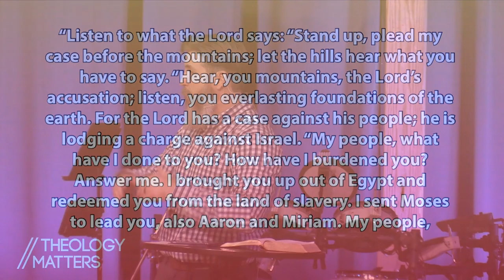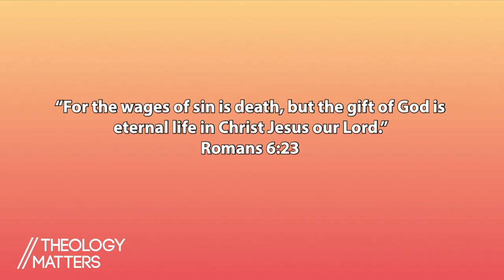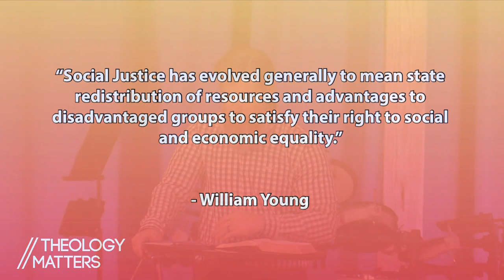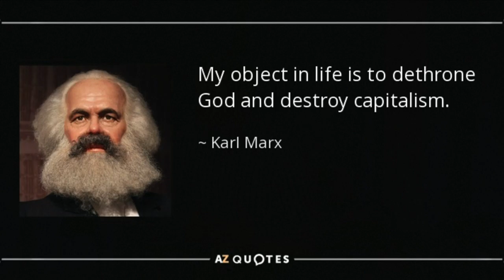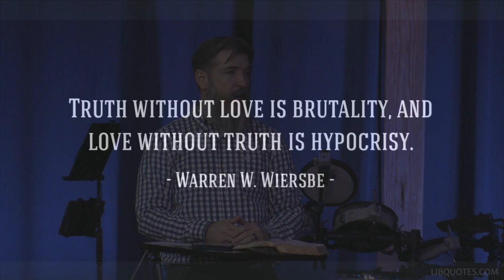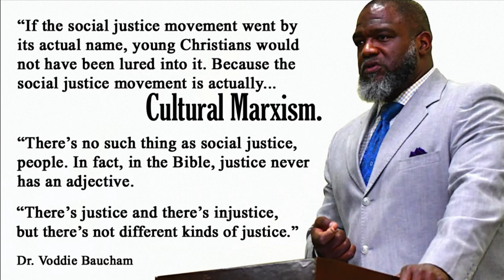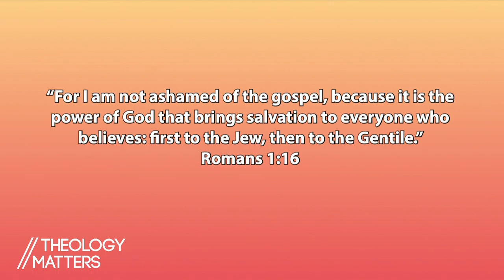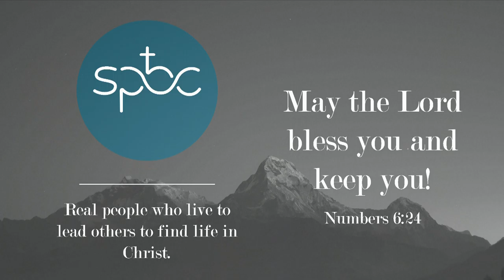Modern Service September 6th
Pastor Jeremiah closes the Theology Matters series answering your questions about how Christians should view social justices.